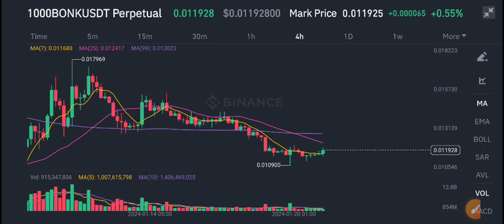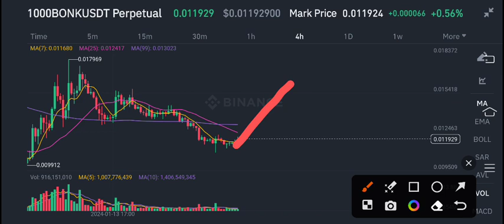Bonk coin Price Prediction Today! Bonk Latest News Today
Queries Solved:
1.  today target
2.  price today
3.  price prediction
4.  token today target

Queries Solved:
1.  today target
2.  price today
3.  price prediction
4.  token today target